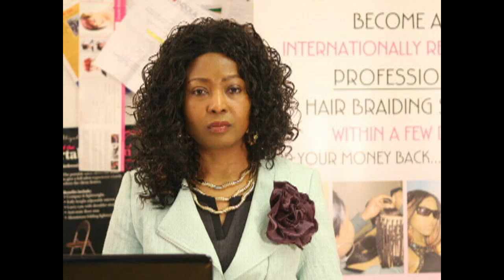A NEW LIFE DAY 31